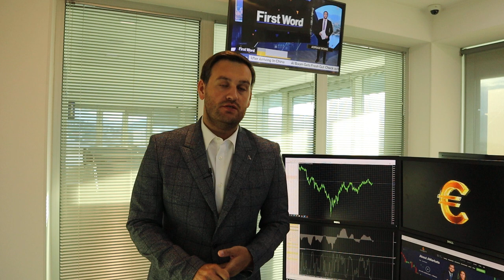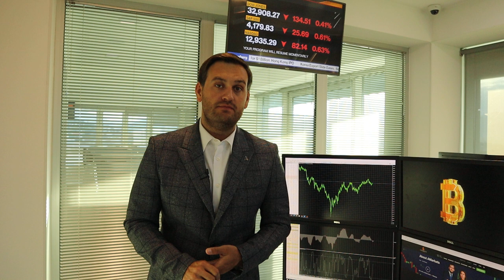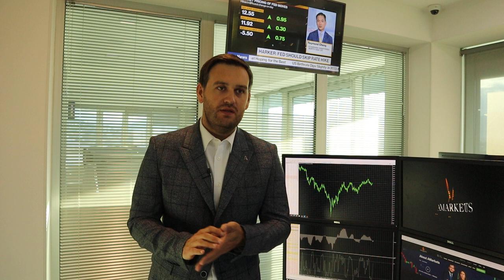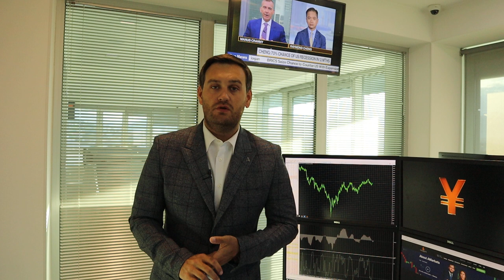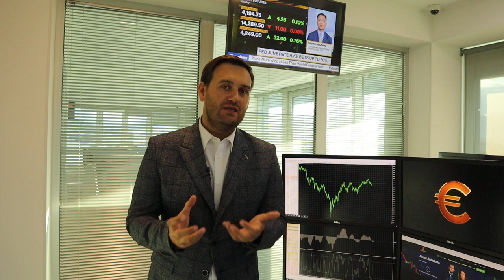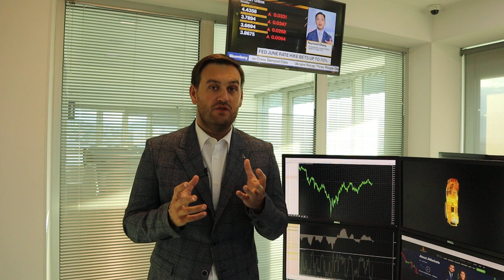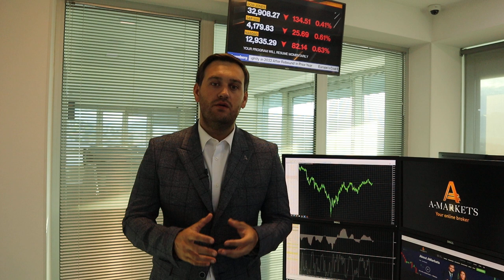Доллар: продавцы возвращаются | AMarkets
О долларе, соглашении стран ОПЕК+ по снижению нефтедобычи, американской статистике, экономической неопределенности в Европе, о перспективах денежно-кредитной политики США, а также о ценовых ориентирах по парам USD/JPY, EUR/USD, GBP/USD, AUD/USD, USD/CAD и NZD/USD.